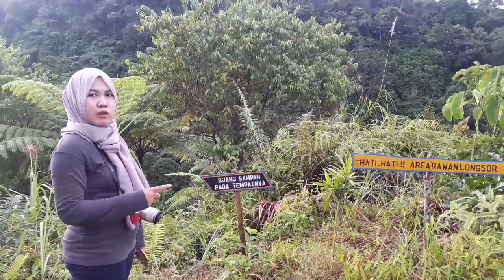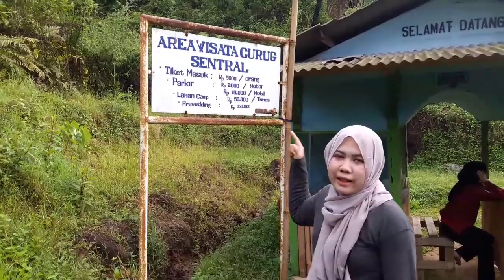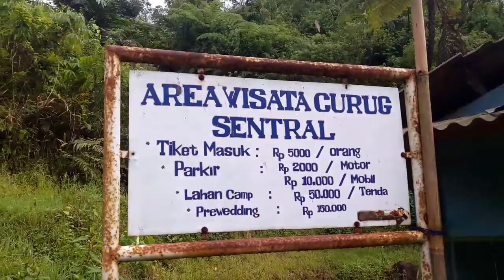FAMILY - CURUG CENTRAL JAYANEGARA SUKABUMI